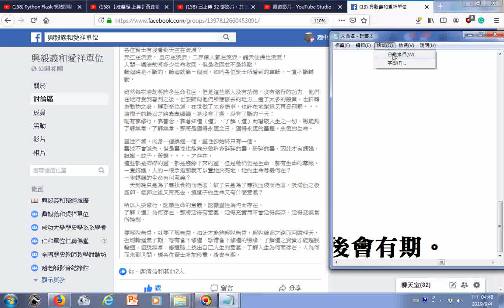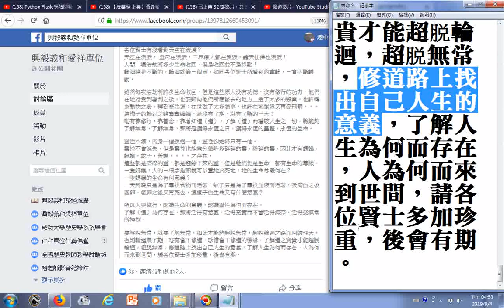天空在流淚， 皇母在流淚，三界原人都在流淚，諸天仙佛也流淚 八仙韓湘子大仙慈語